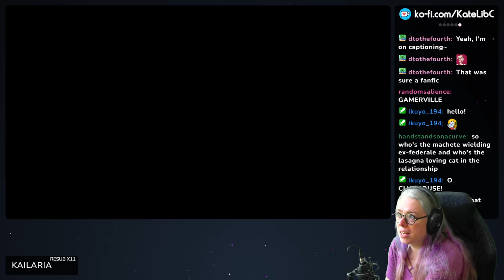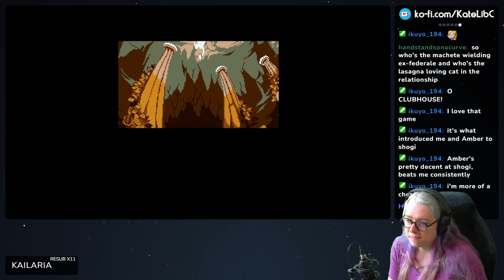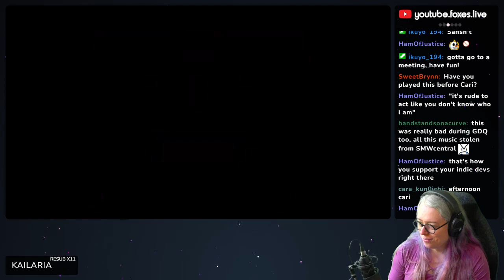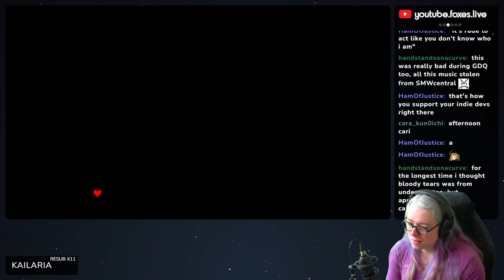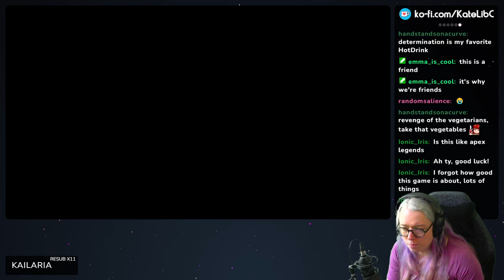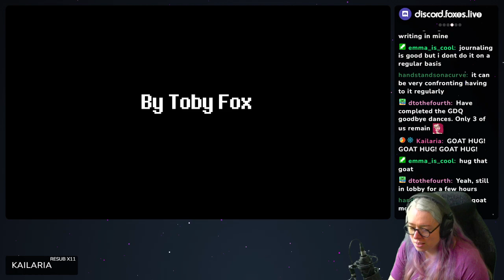Undertale - Part 1